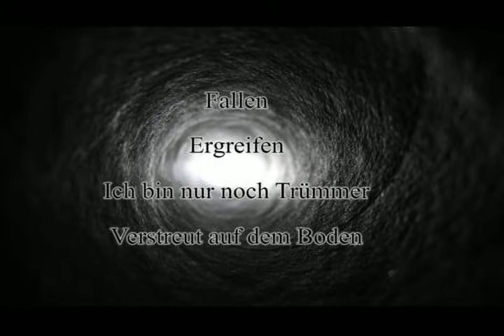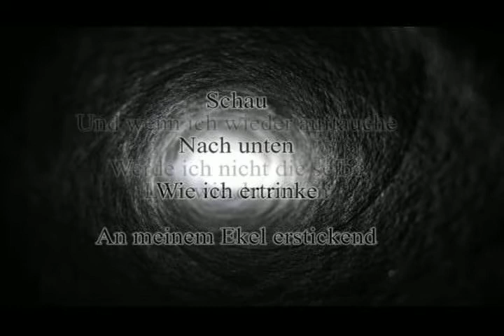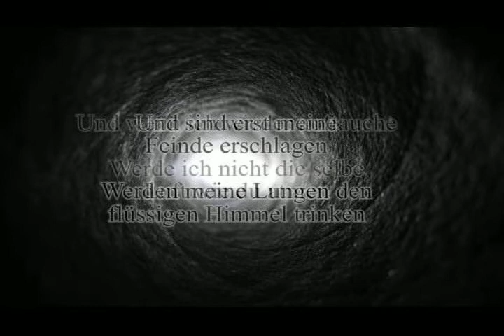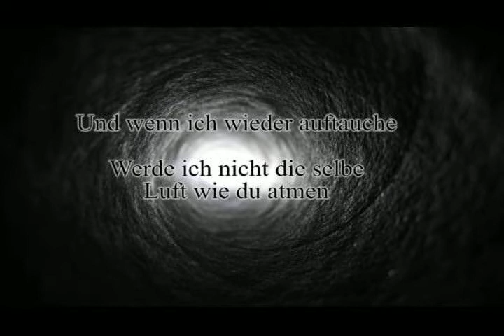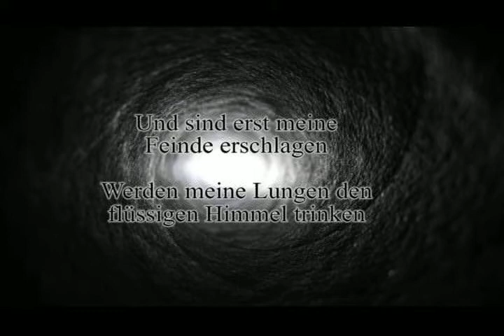Assemblage 23 - Surface (deutsche UT)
Track 2 Album "Contempt" (1999)